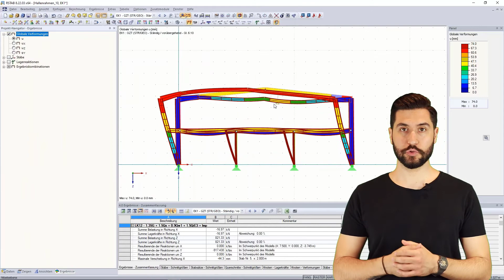Einladung zur Online-Schulung RSTAB | Grundlagen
Hiermit laden wir Sie recht herzlich zu unserer Online-Schulung RSTAB | Grundlagen ein.

Voraussetzung für die Teilnahme ist eine zuverlässige Internetverbindung.

Während der Schulung kann jeder Teilnehmer per Chat jederzeit Fragen stellen.

Jeder Teilnehmer erhält nach der Veranstaltung die in der Schulung vorgeführten Modelle, Videoaufzeichnungen und Schulungsunterlagen zum Herunterladen. Dies erlaubt dem Teilnehmer die Schulung in aller Ruhe Schritt für Schritt an den Modellen eigenständig durchzugehen bzw. nachzuvollziehen.

Nach Abschluss der Schulung erhält jeder Teilnehmer ein Zertifikat.